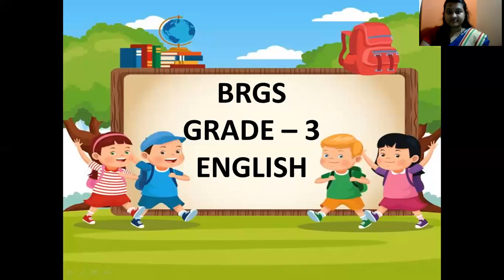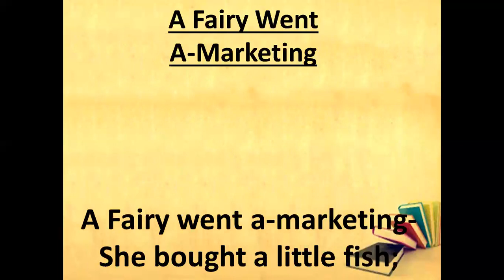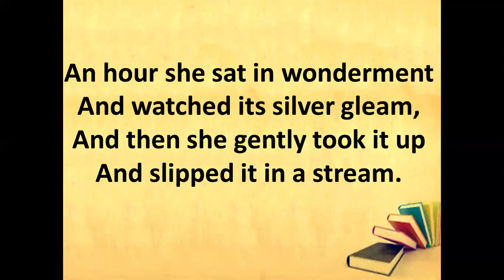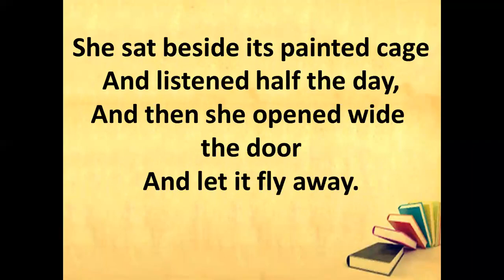BRGS C -5 part 1